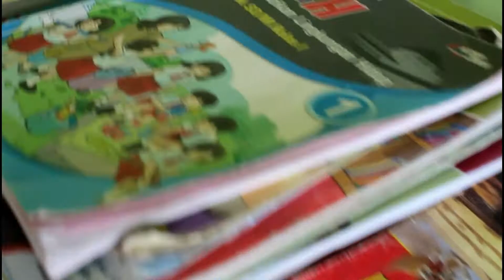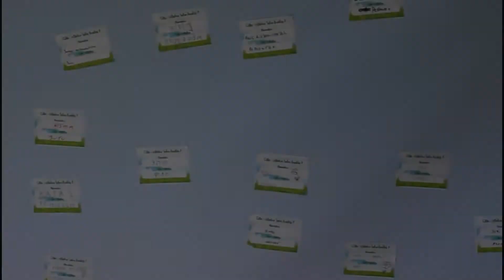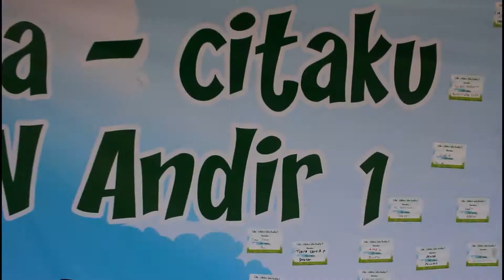Kelas Inspirasi Majalengka #1 SDN ANDIR 1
Tak hanya menginspirasi para siswa, kami pun ikut terinspirasi.

Terima kasih untuk tim relawan SDN ANDIR 1. Kalian ruaaaaar biasa

Songs:
Naura - setinggi langit
Baby Shark - Pinkfong
Ipang - Sahabat kecil